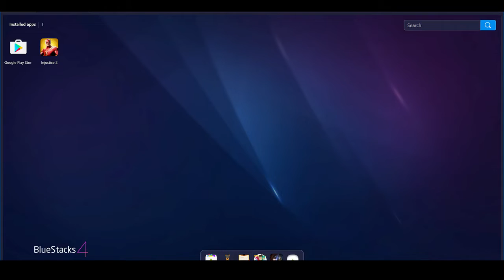Injustice 2 Mobile: JL team vs Darkseid 1.6 mil threat team Gameplay